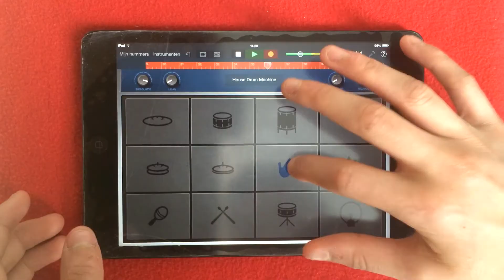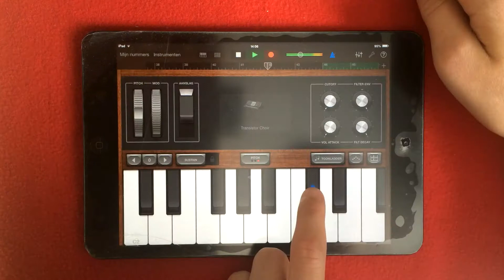Rude - Played With GarageBand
ItsGarageBand

Rude by MAGIC! - Played With GarageBand

in one of my next videos!

No Apple Loops, stuff from other programms, no audio recording, homemade.
That's my motto :)